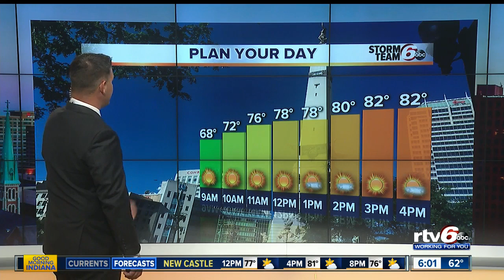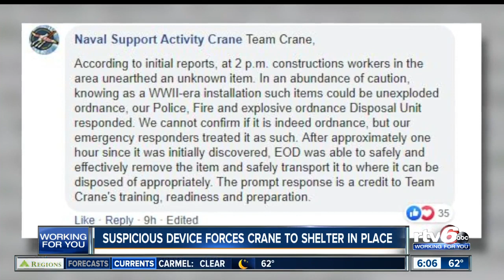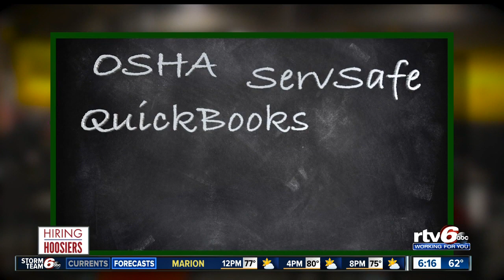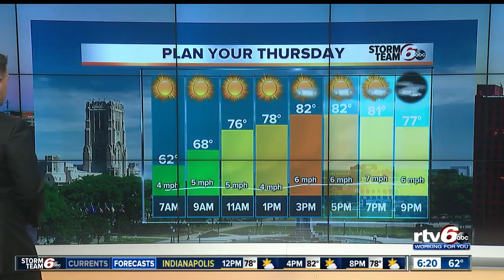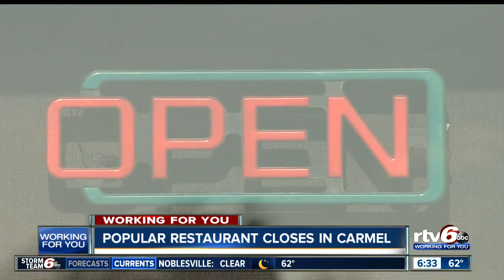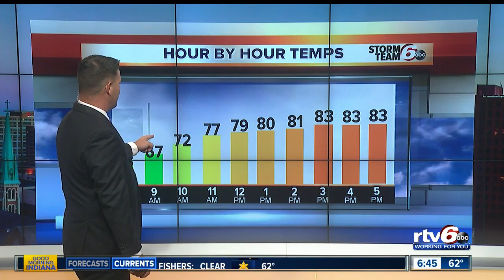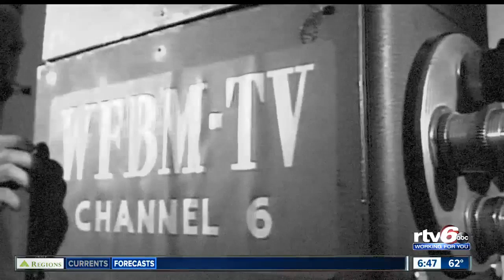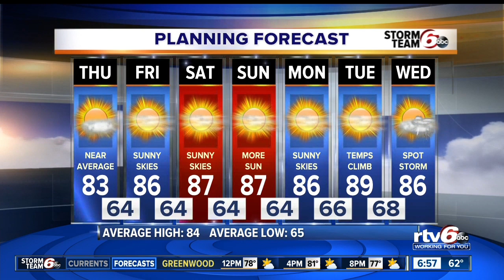Good Morning Indiana 6 AM | August 1, 2019